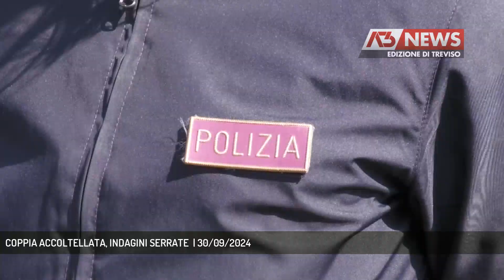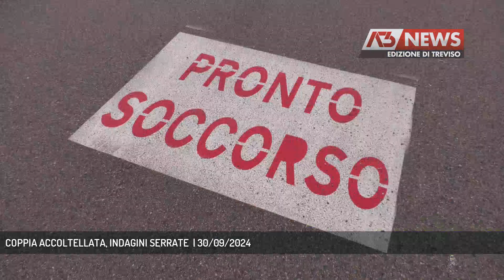COPPIA ACCOLTELLATA, INDAGINI SERRATE | 30/09/2024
A3 NEWS Treviso 30/09/2024 - BELLUNO - Accoltellamento nella notte fra sabato e domenica a Belluno.Aggredita una coppia: indagini a tappeto per individuare i responsabili nel minor tempo possibile.  || Accoltellamento in via del Boscon a Belluno non lontano della discoteca J’Adore: la Magistratura ha aperto un fascicolo con l’ipotesi di reato di lesioni aggravate.Nella notte tra sabato e domenica una coppia è stata aggredita, lei è stata ferita da una coltellata a un braccio, lui è stato picchiato da un gruppo di persone probailmente di giovane età.  Le indagini sono affidate alla Squadra Mobile della Polizia che è immediatamente intervenuta sul luogo dell'accoltellamento.Gli autori dell'aggressione per il momento non sono stati ancora individuati, ma si spera che le descrizioni fornite possano aiutare a individuare gli aggressori.I fatti sono avvenuti verso le 5 del mattino, quando la discoteca era già chiusa. La coppia, sulla quarantina, sarebbe stata circondata da un gruppo di quasi una decina di persone davanti l’ingresso del Consorzio Agrario.Arrivate le ambulanze gli aggrediti sono stati portati al Pronto soccorso del San Martino.L'anziano 86enne che abita nella casa dall'altra parte della strada ci racconta i rumori seniti nella notte, ma di come, abituato agli schiamazzi, non si sia affacciato a guardare scoprendo l'accaduto il giorno dopo quando dietro il guard rail dalla parte dove abita le forze dell'ordine, che secondo lui cercavano una borsa, hanno trovato un portafogli. Infine ci fa notare come l'uva della sua pergola sia finita schiacciata vicino a dove si è verificato l'accoltellamento, come dire che chi c'era era lì da un po'.Le indagini proseguono con il massimo riserbo, ma trapela una cauta fiducia nel buon esito delle operazioni in corso. - Intervistati FRANCESCO ZERILLI (QUESTORE BELLUNO) (Servizio di Fabio Fioravanzi) - Segui Antenna Tre anche sul digitale terrestre! Visita il sito